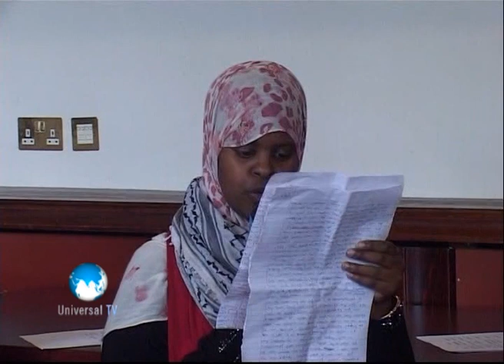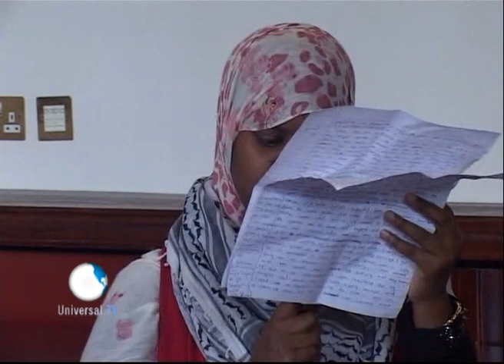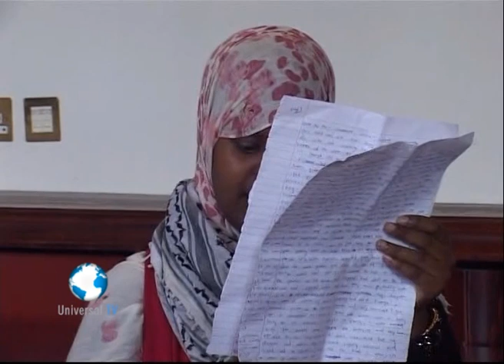Arimaha Bulshada 29 09 2014